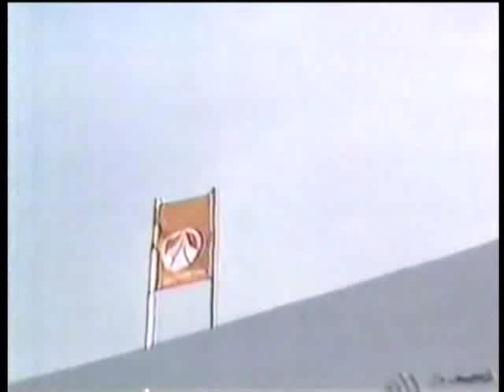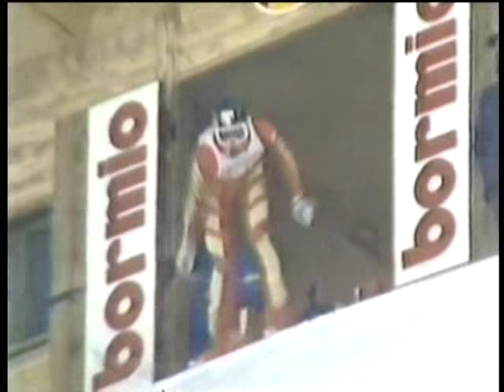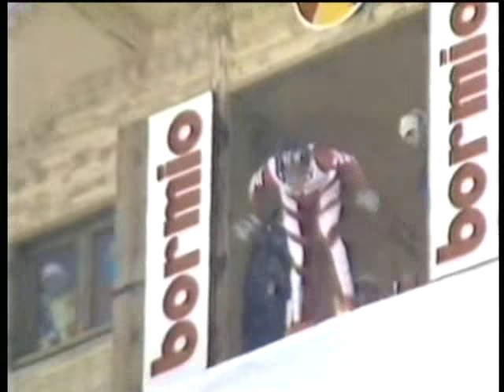telesciando.it BORMIO 1985 DISCESA LIBERA UOMINI ZURBRIGGEN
Le immagini sono inserite con l'unica finalità di divulgazione storica e di critica e non hanno scopo di lucro. I filmati immessi in questo canale hanno la finalità di divulgare grandi e piccole imprese del passato sportivo, non dimenticando egualmente gli atleti e giornalisti di qualunque epoca. Proprio per questo ci aspetteremmo una maggiore condivisione e diffusione del filmato, in specie dai protagonisti diretti od indiretti dei filmati che siano nella possibilità di farlo.